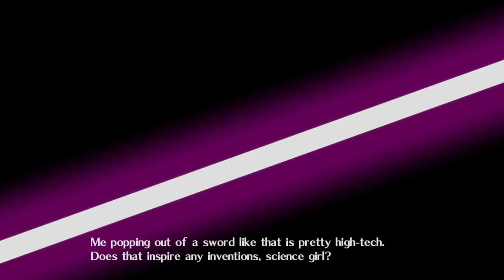Mailbox_ vod [2022.3.15] Phantom Breaker: Omnia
I also did not cut this up and make it into its own video so have the vod